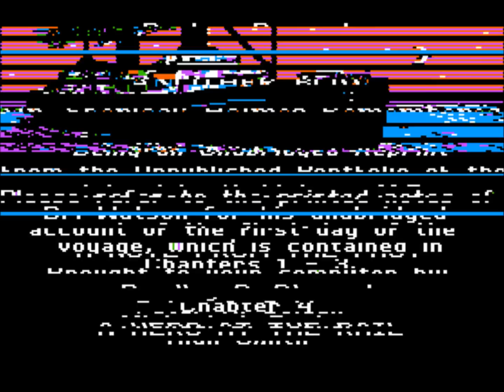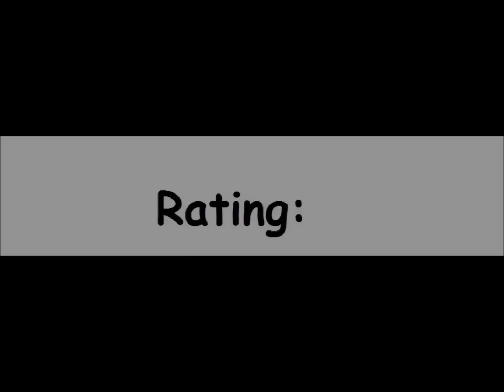Sherlock Holmes in "Another Bow" for the Apple II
Came also out for:

Commodore 64
Macintosh
PC Booter

Game description:

Sherlock Holmes in "Another Bow" is the first Sherlock Holmes game for personal computers, and first in the short-lived Living Literature series of interactive fiction titles by Bantam Software. In this original story, an aging Holmes in his sixties becomes involved in a murder mystery aboard the steamship S.S. Destiny. Holmes and his companion Dr. Watson are awakened by a crewman, just to find that there is an apparent suicide on the ship. There is something mysterious about this suicide, of course, and it's up to the famous detective to find out the truth.

As his mind is not as sharp now, he will rely on you the player as his longtime companion Dr. Watson to help him with the investigation. There are many characters (including famous real-life figures such as escapist artist Houdini, Gertrude Stein, Sir Lawrence of Arabia, Pablo Picasso and Thomas Edison) to observe, follow and spy on, and determine who may be a suspect during the time-limited game. There are six smaller cases within the whole mystery which must be solved in order to arrive at the final truth. The player also must be discreet in the investigation; ordering Holmes to do anything offensive might ruin his reputation.

What I think:

Neat game, but that you need the manual to play chapters 1-3 is lame.